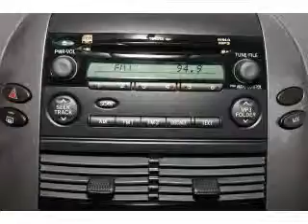2008 Toyota Sienna - Fergus Falls MN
Phone:
Year: 2008
Make: Toyota
Model: Sienna
Trim: XLE
Engine: 3.5 liter 6 cylinder 24 valve
Transmission: 5-Speed Automatic
Color: Green
Mileage: 168151
Address:
2228 College Way